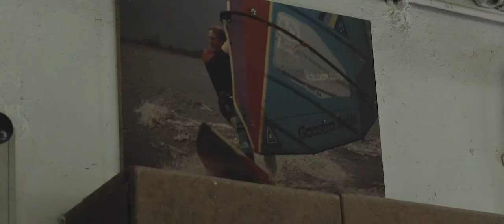meinWTBG: Rolf Dickel ist begeisterter Snowboardfahrer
Rolf Dickel hat schon viel von der Welt gesehen, aber kann sich nicht vorstellen woanders zu leben, als in der Ferienwelt Winterberg. Hier möchte er etwas schaffen, das an ihn erinnert.